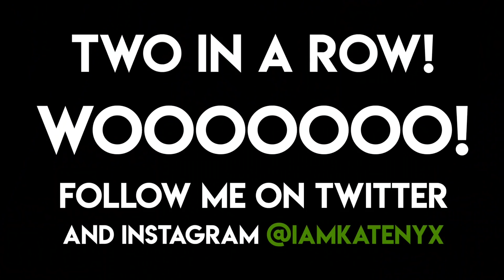How I Made My First Studio Album 💖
In this video I use "record", "CD", and "album" interchangeably. If that confused you, I'm sorry! This record was released under my old stage name, Hayley Jane, which I used from age 14-24.

Check out the lyrics and mp3s from "To My Sisters.
My compilation album "The Dollhouse Collection" has some tracks from this album as well